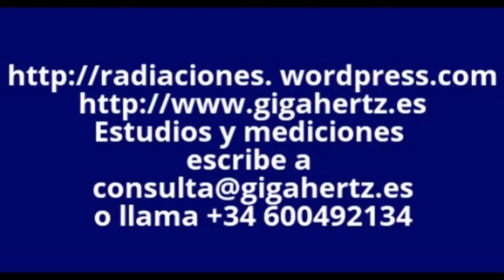La alteraciones telúricas del poderoso altar Olmeca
Como utilizaban los lugares muy especiales para exaltar y ritualizar todos sus actos religiosos, en este cazo la geobiología del lugar nos indica la confluencia, de chimeneas, venas de agua y fallas que hacen de este lugar un lugar altamente energético  En este vídeo analizamos un altar Olmeca  una civilización que  estuvo en el centro y el este México, en este caso en las Piràmides de Chatcaltzingo donde ya estuvimos en otros vídeos aquí publicados,  esto es muy importante de como se utilizaban estas energías, para entender como nos ocultan este conocimiento y lo que es más importante como podemos aprovechar este conocimiento para exaltar cualquier acto, geobiología práctica..

Profesor de Geobiología y radiaciones del hábitat en la EAT (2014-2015)
(Escuela de Arquitectura de la Tierra)
Rom-Electronik
Primer Formación Completa en geometría sagrada y resentir 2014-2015

Tecnología hacía un camino sin radiaciones

Desde lo más escéptico que yo he sido, siempre al carro de lo último en avances tecnológicos, eso si siempre en mis posibilidades, hasta que una serie de acontecimientos desencadenan, el dejar de ser uno más en un mundo de caminantes sedados, solo preocupados en enseñar lo último que he adquirido, en tecnología, y luego me encierro en mi mundo como válvula de escape, ahora que lo veo, desde el otro lado, y me veo como un privilegiado, ahora con la dificil tarea de continuar divulgando todo esto, ya son cinco años dificiles, que la mayoría de veces siempre nos escuchamos los mismos, pero como es un mundo sintético y sedado, es imposible que te escuchen, porque tienes que teclear contaminación electromagnética para que sepas que es, sino lo haces, puedes pasar el resto de la vida sin saberlo ni teclearlo.

LA SALUD DEL HÁBITAT

En esta serie de programas repasaremos las novedades en avances y riesgos que tenemos en nuestro hábitat , sobre todo en radiaciones artificiales (contaminación electromagnética), y radiaciones naturales, los tóxicos que nos rodean y afectan.

Todo esto como ya sabéis no sale en los medios y desde aquí, en La Caja de Pandora le daremos una visión diferente,y real con los últimos estudios, como protegernos, preguntas, dudas, hablaremos, de geobiología, del wifi, las antenas de telefonía, como protegernos, y las tecnologías que vienen y el control que se avecina a la población, y que más adelante se reforzará con entrevistas y invitados en directo, porque la salud de nuestro hábitat es muy importante para nuestro confort de vida.